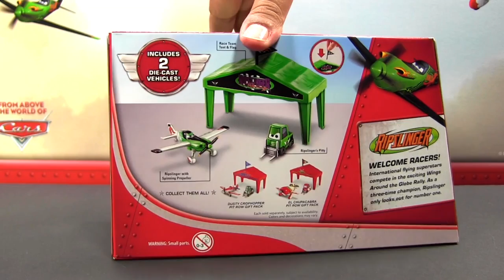Disney Planes Ripslinger Pit Row Gift Pack Diecast Pitty with Plane and Tent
Hi, in this video i will show you the newest Pit-Row Gift Pack Pack from Mattel. It features again a plastic tent with flag, a little die-cast pitty and a die-cast plane. This is the now the fourth release after El Chupacabra (also known as El Chu), Dusty Crophopper and Bulldog from the Pit-Row collection.

Don´t forget to check out my video with Supercharged aka Turbo Dusty, Bulldog, Dusty Crophopper, Ishani, Leadbottom, Ripslinger, Skipper and El Chupacabra:

Planes is an upcoming American 3D computer-animated adventure comedy film produced by DisneyToon Studios and released by Walt Disney Pictures. It is a spin-off of the Disney Pixar Cars franchise and the first film in the Planes trilogy.

Like many Disney Toons films, it was initially set to be released as a direct-to-video film, but will now be theatrically released on August 9, 2013 in the Disney Digital 3D and RealD 3D formats. A sequel, titled Planes: Fire & Rescue, will follow in 2014.

Ripslinger Pit Row Gift Pack:
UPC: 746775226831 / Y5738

All models are part of the assortment Y5735 by Mattel

Don´t forget to check out my toychannel with many more carstoys from Cars, Cars 2 and Cars Toons: